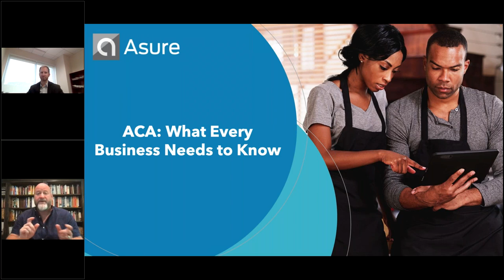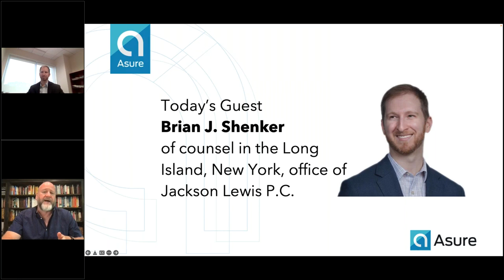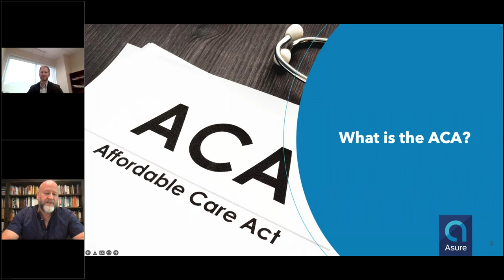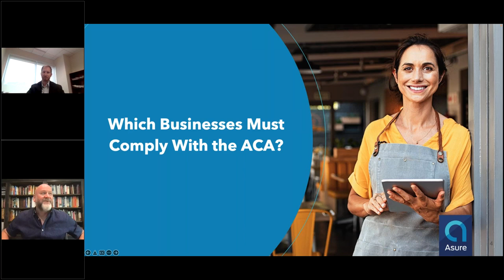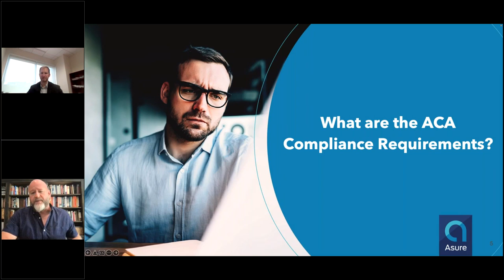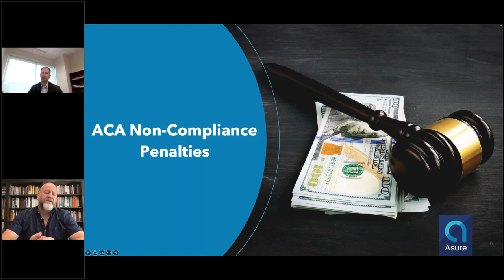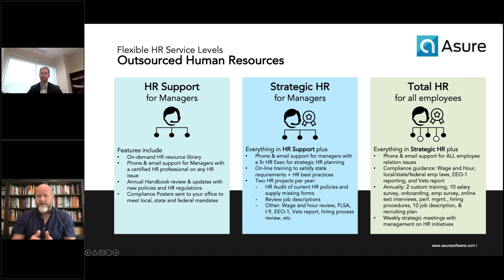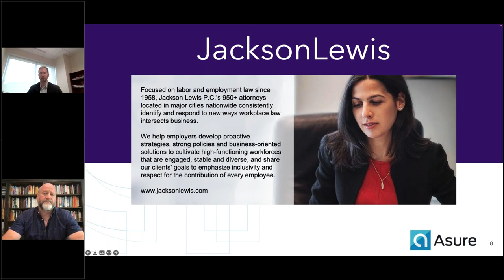ACA: What Every Business Needs to Know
Expert Panelist: Brian J. Shenker. Counsel in the Long Island, New York, office of Jackson Lewis P.C.

We'll explore:
What is the ACA?
Which Businesses Must Comply With the ACA?
What are the ACA Compliance Requirements?
ACA Non-Compliance Penalties